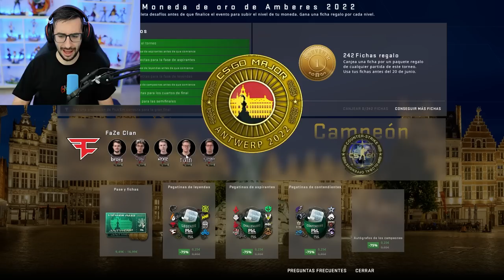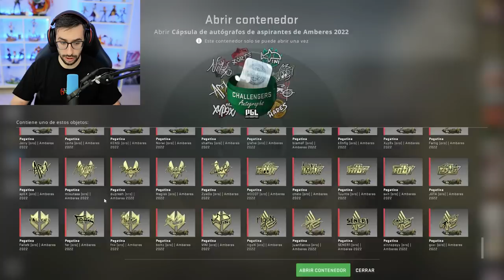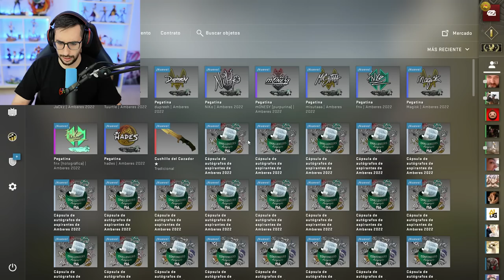¡EN 24 HORAS NO PODRAS ABRIR ESTAS CAJAS/CAPSULAS!